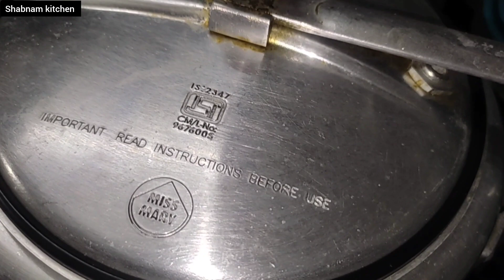Shadiyo Mai Bane Wala Chicken Stew | Ramdan Special S Ep 20 | Easy To Make Chicken Stew